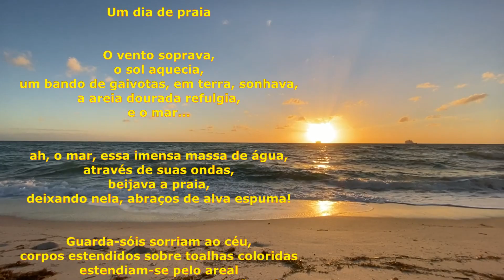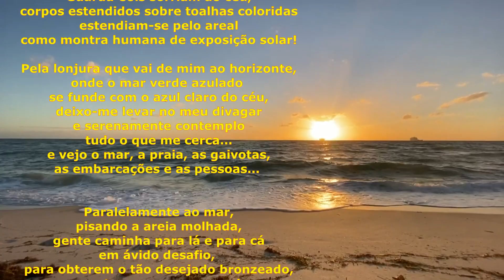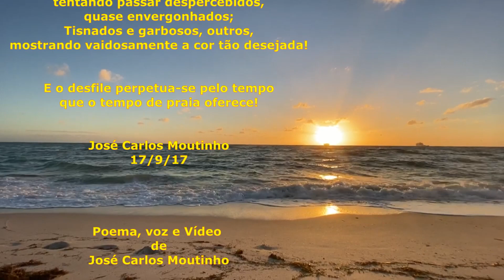UM DIA DE PRAIA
Poema, voz e vídeo
de